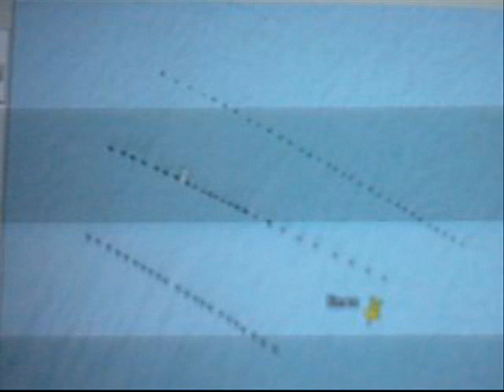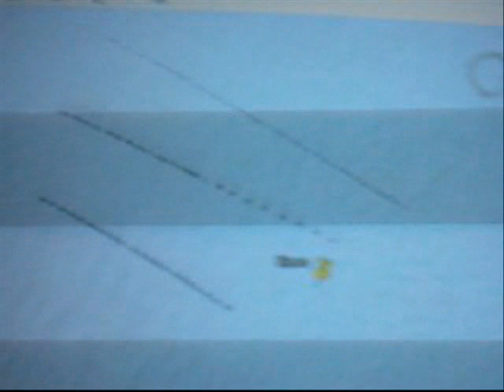Antarctica Red Passion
Dedicated to Faddey Faddeyevich Bellinsgauzen and Mikhail Petrovich Lazarev, Two Russians that in january/28/1820 during a sea expedition discovered the Antarctica Mainland.